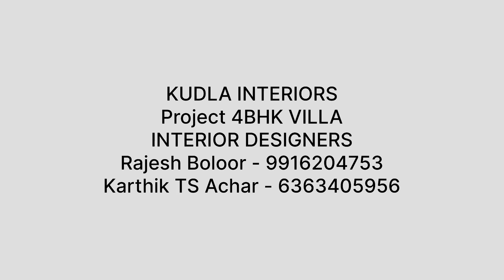4BHK Luxury House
Project 4BHK VILLA
INTERIOR DESIGNERS
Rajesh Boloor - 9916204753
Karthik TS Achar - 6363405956